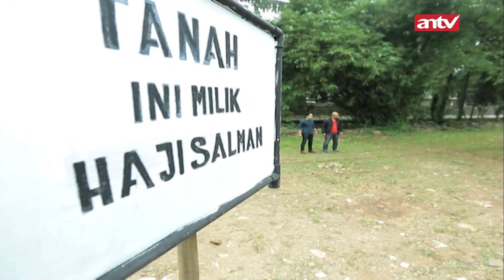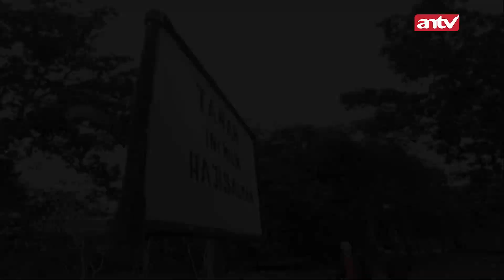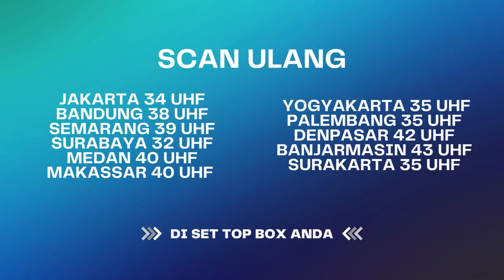Bapakku Kena Serangan Jantung, Denger Rumahnya Mau Dijual | Firasat ANTV Eps 106 (2/4)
Ciri-ciri Istri Sholeha Tapi Punya Suami Yang Zolim | Firasat ANTV Eps 106 (2/4)

Drama Serial ANTV, cerita-cerita lepas yang memberikan pelajaran untuk manusia agar dapat memaknai hidup mereka. Sugesti dan perasaan di waktu masa depan, terkadang tanpa disadari kita rasakan, baik atau buruk. Dengan sadar atau tanpa kita sadari kehadirannya, Firasat bisa saja hadir dalam kehidupan manusia.